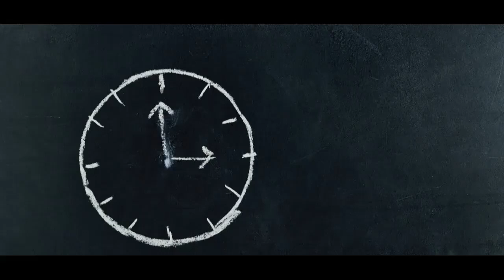Service Jam tangan Alba Chonograp Mati Total